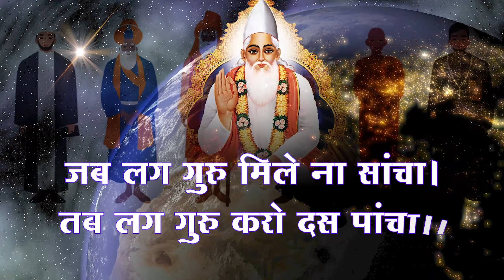Sant Rampal Ji's 2011 Satsangs | 29 to 31 July 2011 HD | Episode - 01 | SATLOK ASHRAM